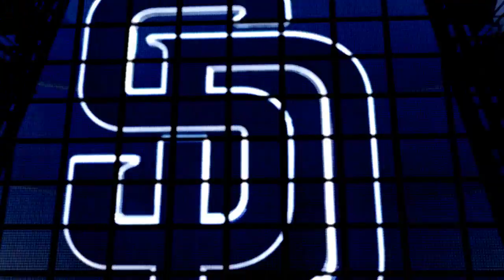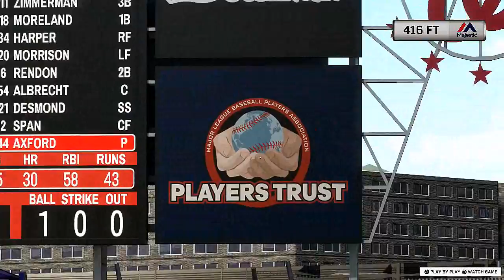MLB ’17: The Show (PS4) | RTTS w/Rashad Bolden | EP 128 | vs. NL East (NYM & WSH)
Bolden in the series the D’Backs was 4-12, HR (25), RBI and a run. Bolden batting average is .346 and they lost all 3-games vs. the Diamondbacks at home. Today the team head out East to face the Mets and Nationals in 2, 3-game series. Can Bolden and the Padres turn things around as they are 4.0 out first in the NL West division with the D’Backs in the lead!

Rashad Bolden’s Box Score vs. Mets

Game 1: 3-4, HR (26), 3 RBIs, R, 2B, BB, .354 (6-4 Win)

Game 2: 2-4, HR (27), 2 RBI, R, CS, .358 (2-1 Win)

Game 3:  1-3, 2B, .357 (5-0 Lost)

Rashad Bolden’s Box Score vs. Nationals

Game 1: 3-4, 2 HR (28, 29), 4 RBI, 3 R, 2B, SB, .365 (6-3 Win)

Game 2: 2-4, 2 HR (30, 31), 3 RBI, 2 R, .368 (4-3 Lost)

Game 3: 2-4, HR (32), 2 RBI, 2 R, K, 2 SB, .370 (4-3 Win)

Gaming accounts:
► PS3/PS4 PSN: ShodIcon